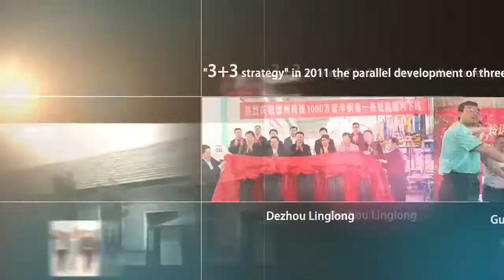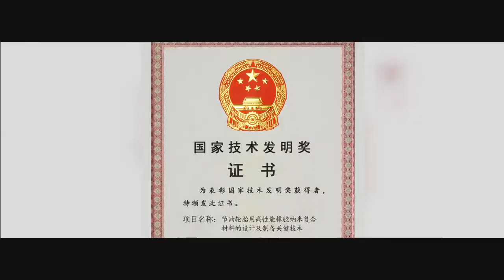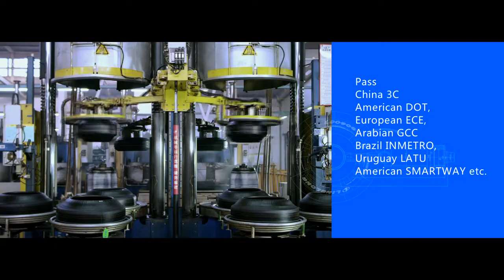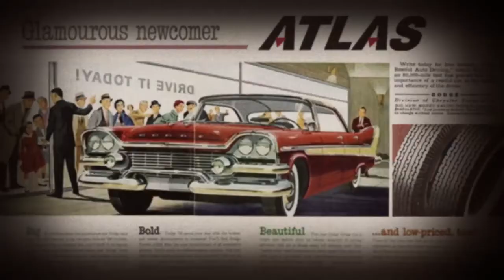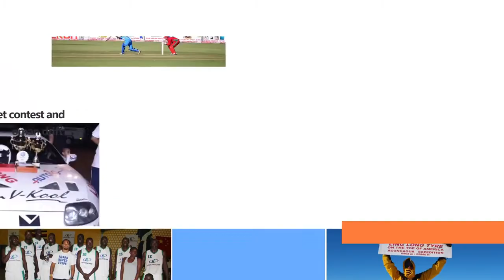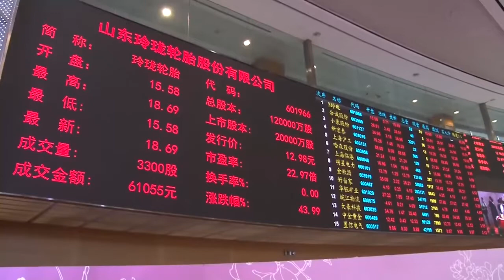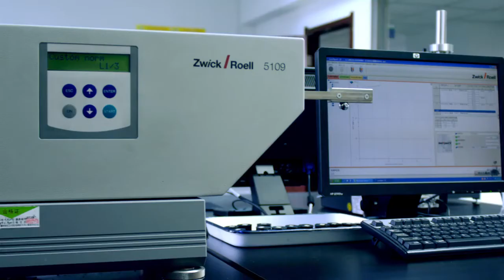Anvelope LINGLONG - AnveloSHOP.ro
Brandul LingLong a fost lansat in 1975 de compania Shandong Linglong Rubber Co, companie care se afla in top 20 producatori mondiale de anvelope. Peste 4 milioane de seturi de modeleLingLong pentru autoturisme sunt produse anual si exportate, brandul LingLong fiind unul dintre cele mai populare branduri din China. Cauciucurile produse de ei sunt recunoscute pentru asa-numita Linglong speed, viteza cu care progresul tehnologic si managementul inovatiei influenteaza procesul de fabricatie. In prezent, compania Shandong Linglong Rubber Co isi indreapta atentia catre protectia mediului inconjurator, introducand conceptul Green in productia anvelopelor. Exigenta procucatorului japonez se observa in calitatea anvelopelor sale. Ele pastreaza distanta de franare si accelerare a masinii indiferent de dimensiunea jantelor pe care sunt montate. Modelele au fost testate de asemenea si pe SUV-uri cat si pe turisme si s-au comportat excelent pe suprafetele diferite specifice fiecarui model de masina in parte.